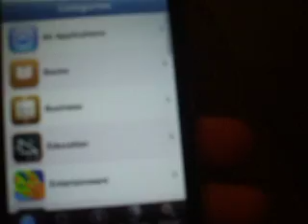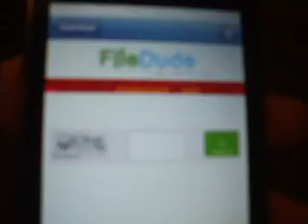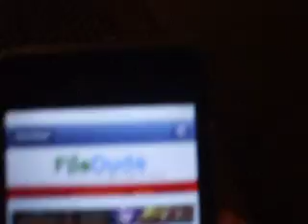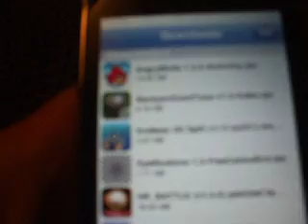How to Download from Filedude on Ipod/iphone/ipad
How to Dowload from file dude